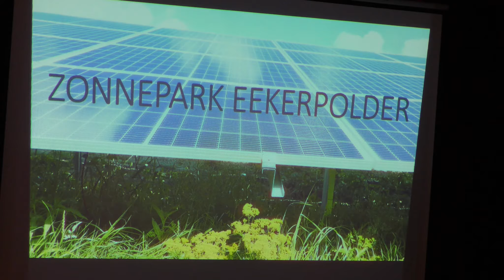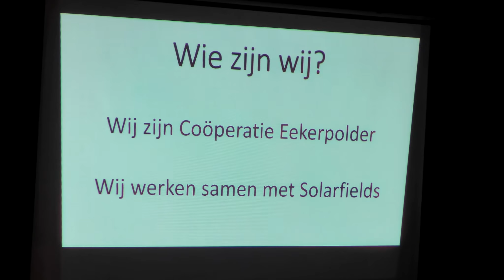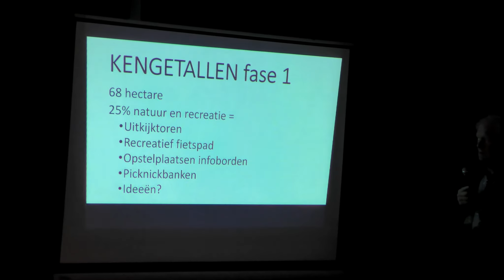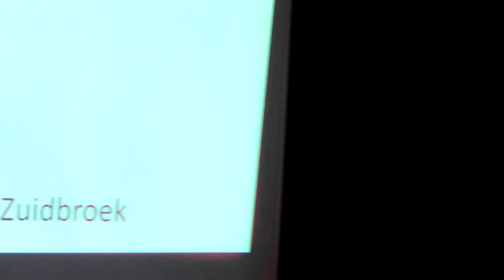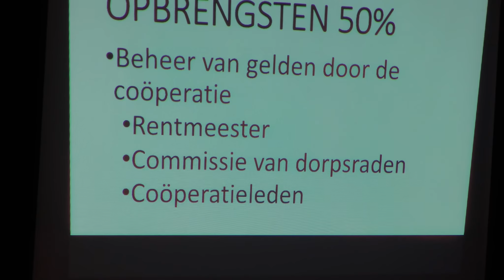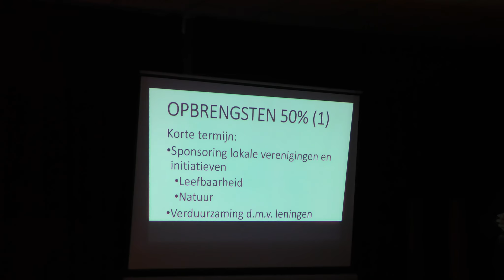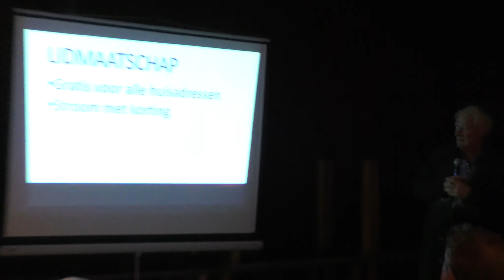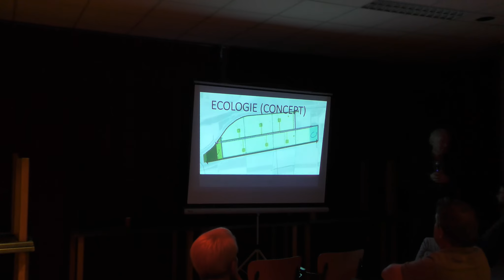ZONNEPARK EEKERPOLDER (Meeden 10 sept 2020)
ZONNEPARK  EEKERPOLDER
50% van ons allemaal;
Een energiek verhaal voor ons allemaal!
 Coöperatie Eekerpolder is een uniek initiatief van en voor inwoners van de voormalige gemeente Menterwolde en wat nu gemeente Midden Groningen is.
Een van de initiatief nemers legt uit:
"onze coöperatie wil inderdaad een zonnepark aanleggen tussen het Winschoterdiep en de spoorlijn Zuidbroek-Winschoten, maar wij zijn geen coöperatie van energiemagnaten en investeerders. Wij werken samen met ontwikkelaar Solarfields.  De coöperatie participeert voor 50 %. Dat betekent ook dat wij meedenken en meedoen!
Wij willen een zonnepark aanleggen waar iedereen iets aan heeft; opbrengsten die terug vloeien naar de dorpen.
Maar verdient de coöperatie daar zelf niets aan?
"nee, wij als personen verdienen er geen cent aan.
Echter, de coöperatie gaat wel degelijk geld verdienen.
Clubs, verenigingen, scholen, etc. kunnen dan een beroep doen op ons.
Waarom doen jullie dit?
"de gemeente Midden Groningen heeft zichzelf als doel gesteld 600 ha aan grond in te richten als zonneparken.
Dat gaat sowieso gebeuren.
Als wij dit als inwoners niet doen, gaan grote maatschappijen dit wel doen. Deze inkomsten komen dan niet ten goede aan de dorpen.
Wij doen het anders!
Wil je meer weten over dit plan en details kom dan aanstaande donderdag avond 10 september om 20.00 uur naar het dorpshuis Meeden.